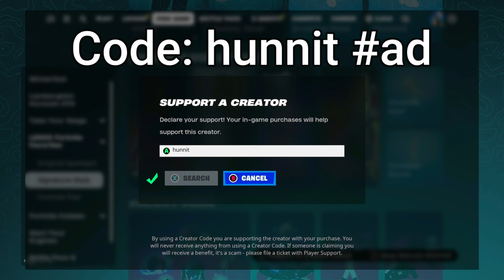50 Elimination Solo Vs Squads "Build" WINS Full Gameplay (Fortnite Chapter 5)